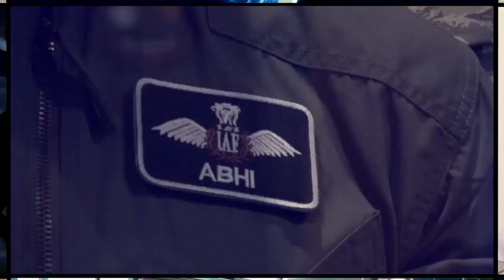Is Saudi Arabia Demanding to Return 3B USD From Pakistan after Imran Khan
Saudi Arabia is unhappy with Shahbaz Sharif and now not going to give a single penny to him due to removal of Imran Khan from his post. Imran Khan is on the way to return to power once again.